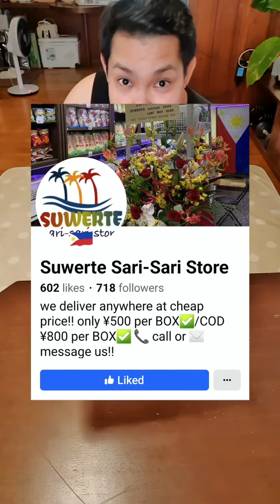Vlog No. 43- KAPAG MISS MO, GAGASTUSAN MO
𝗦𝗧𝗔𝗥𝗧 𝗬𝗢𝗨𝗥 𝗝𝗘𝗧 𝗣𝗥𝗢𝗚𝗥𝗔𝗠 𝗝𝗢𝗨𝗥𝗡𝗘𝗬 🇵🇭✈️🇯🇵
👉𝙅𝙀𝙏 𝙋𝙍𝙊𝙂𝙍𝘼𝙈 𝙀𝙓𝙋𝙇𝘼𝙄𝙉𝙀𝙍 𝙑𝙄𝘿𝙀𝙊𝙎👈
🇯🇵𝗕𝗮𝗸𝗶𝘁 𝗣𝗮𝗻𝗴𝗮𝗿𝗮𝗽 𝗻𝗴 𝗠𝗮𝗿𝗮𝗺𝗶 𝗻𝗮 𝗠𝗮𝗴𝗶𝗻𝗴 𝗧𝗲𝗮𝗰𝗵𝗲𝗿 𝘀𝗮 𝗝𝗮𝗽𝗮𝗻
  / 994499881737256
🇯🇵𝗝𝗘𝗧 𝗣𝗿𝗼𝗴𝗿𝗮𝗺 𝗔𝗟𝗧 𝗦𝗮𝗹𝗮𝗿𝘆, 𝗖𝗼𝗻𝘁𝗿𝗮𝗰𝘁 𝗮𝗻𝗱 𝗟𝗲𝗮𝘃𝗲𝘀
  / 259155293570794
🇯🇵𝗔𝗻𝘂-𝗮𝗻𝗼 𝗮𝗻𝗴 𝗾𝘂𝗮𝗹𝗶𝗳𝗶𝗰𝗮𝘁𝗶𝗼𝗻𝘀 𝗮𝗻𝗱 𝗿𝗲𝗾𝘂𝗶𝗿𝗲𝗺𝗲𝗻𝘁𝘀?
🇯🇵𝗔 𝗪𝗛𝗢𝗟𝗘 𝗗𝗔𝗬 𝗶𝗻 𝗺𝘆 𝗟𝗶𝗳𝗲 𝗮𝘀 𝗮𝗻 𝗔𝗟𝗧
   • VLOG No.7 - JET Programme: A DAY IN T...  ...
🇯🇵𝗝𝗘𝗧 𝗣𝗿𝗼𝗴𝗿𝗮𝗺 𝗜𝗻𝘁𝗲𝗿𝘃𝗶𝗲𝘄 𝗧𝗶𝗽𝘀
   • Vlog No. 5 - JET Programme: VIRTUAL I...  ...
🇯🇵𝗣𝗮𝗮𝗻𝗼 𝗔𝗸𝗼 𝗡𝗮𝗴𝘁𝘂𝘁𝘂𝗿𝗼 𝘀𝗮 𝗝𝘂𝗻𝗶𝗼𝗿 𝗛𝗶𝗴𝗵 𝗦𝗰𝗵𝗼𝗼𝗹
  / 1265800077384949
🇯🇵𝗣𝗮𝗮𝗻𝗼 𝗔𝗸𝗼 𝗡𝗮𝗴𝘁𝘂𝘁𝘂𝗿𝗼 𝘀𝗮 𝗖𝗿𝗮𝗺 𝗦𝗰𝗵𝗼𝗼𝗹
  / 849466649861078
🇯🇵𝗝𝗘𝗧 𝗣𝗿𝗼𝗴𝗿𝗮𝗺 𝗔𝗟𝗧 𝗔𝗽𝗮𝗿𝘁𝗺𝗲𝗻𝘁 𝗧𝗼𝘂𝗿
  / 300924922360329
🇯🇵𝗦𝗰𝗵𝗼𝗼𝗹 𝗕𝗿𝗲𝗮𝗸𝘀 𝗶𝗻 𝗝𝗮𝗽𝗮𝗻
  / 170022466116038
🇯🇵𝗣𝗮𝗮𝗻𝗼 𝗺𝗮𝗴-𝗮𝗽𝗽𝗹𝘆 𝘀𝗮 𝗝𝗘𝗧 𝗣𝗿𝗼𝗴𝗿𝗮𝗺?
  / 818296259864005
🇯🇵𝗠𝗴𝗮 𝗱𝗮𝗽𝗮𝘁 𝗴𝗮𝘄𝗶𝗻 𝗯𝗮𝗴𝗼 𝗺𝗮𝗴-𝗮𝗽𝗽𝗹𝘆 𝘀𝗮 𝗝𝗘𝗧 𝗣𝗿𝗼𝗴𝗿𝗮𝗺 (𝗽𝗮𝗿𝘁 1)
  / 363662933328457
🇯🇵𝗠𝗴𝗮 𝗱𝗮𝗽𝗮𝘁 𝗴𝗮𝘄𝗶𝗻 𝗯𝗮𝗴𝗼 𝗺𝗮𝗴-𝗮𝗽𝗽𝗹𝘆 𝘀𝗮 𝗝𝗘𝗧 𝗣𝗿𝗼𝗴𝗿𝗮𝗺 (𝗽𝗮𝗿𝘁 2)
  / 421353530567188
🇯🇵𝗠𝗴𝗮 𝗱𝗮𝗽𝗮𝘁 𝗴𝗮𝘄𝗶𝗻 𝗯𝗮𝗴𝗼 𝗺𝗮𝗴-𝗮𝗽𝗽𝗹𝘆 𝘀𝗮 𝗝𝗘𝗧 𝗣𝗿𝗼𝗴𝗿𝗮𝗺 (𝗽𝗮𝗿𝘁 3)
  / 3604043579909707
🇯🇵𝗘𝗱𝘂𝗰𝗮𝘁𝗶𝗼𝗻𝗮𝗹 𝗦𝘆𝘀𝘁𝗲𝗺 𝗶𝗻 𝗝𝗮𝗽𝗮𝗻
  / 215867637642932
🇯🇵𝗝𝗘𝗧 𝗣𝗿𝗼𝗴𝗿𝗮𝗺 𝗙𝗔𝗤𝘀 (𝗘𝗽𝗶𝘀𝗼𝗱𝗲𝘀 1-3)
🇯🇵𝗛𝗼𝘄 𝘁𝗼 𝘄𝗿𝗶𝘁𝗲 𝗮 𝗦𝗧𝗥𝗢𝗡𝗚 𝗦𝗢𝗣 (𝗦𝘁𝗮𝘁𝗲𝗺𝗲𝗻𝘁 𝗼𝗳 𝗣𝘂𝗿𝗽𝗼𝘀𝗲)
🇯🇵𝗛𝗼𝘄 𝘁𝗼 𝗴𝗲𝘁 𝗮 𝗟𝗲𝘁𝘁𝗲𝗿 𝗼𝗳 𝗥𝗲𝗰𝗼𝗺𝗺𝗲𝗻𝗱𝗮𝘁𝗶𝗼𝗻
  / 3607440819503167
🇯🇵𝗣𝗿𝗮𝗰𝘁𝗶𝗰𝗮𝗹 𝗧𝗶𝗽𝘀 𝗙𝗼𝗿 𝗬𝗼𝘂𝗿 𝗝𝗘𝗧 𝗣𝗿𝗼𝗴𝗿𝗮𝗺 𝗧𝗲𝗮𝗰𝗵𝗶𝗻𝗴 𝗗𝗲𝗺𝗼
🇯🇵𝗧𝗵𝗶𝗻𝗴𝘀 𝗬𝗼𝘂 𝗖𝗮𝗻 𝗗𝗼 𝗡𝗼𝘄 𝗧𝗼 𝗣𝗿𝗲𝗽𝗮𝗿𝗲 𝗙𝗼𝗿 𝗧𝗵𝗲 𝗡𝗲𝘅𝘁 𝗔𝗽𝗽𝗹𝗶𝗰𝗮𝘁𝗶𝗼𝗻 𝗖𝘆𝗰𝗹𝗲
🇯🇵𝗪𝗵𝗲𝗿𝗲 𝗜 𝘁𝗼𝗼𝗸 𝗺𝘆 𝗧𝗘𝗦𝗢𝗟 𝘁𝗿𝗮𝗶𝗻𝗶𝗻𝗴 𝗰𝗼𝘂𝗿𝘀𝗲 (𝗛𝗶𝗴𝗵𝗹𝘆 𝗥𝗲𝗰𝗼𝗺𝗺𝗲𝗻𝗱𝗲𝗱)
  / tvecoaching
🙏𝘽𝙞𝙨𝙞𝙩𝙖𝙝𝙞𝙣 𝙖𝙣𝙜 𝙀𝙢𝙗𝙖𝙨𝙨𝙮 𝙤𝙛 𝙅𝙖𝙥𝙖𝙣 𝙞𝙣 𝙩𝙝𝙚 𝙋𝙝𝙞𝙡𝙞𝙥𝙥𝙞𝙣𝙚𝙨 𝙒𝙀𝘽𝙎𝙄𝙏𝙀 𝙥𝙖𝙧𝙖 𝙨𝙖 𝙢𝙖𝙧𝙖𝙢𝙞𝙣𝙜 𝙥𝙖𝙣𝙜 𝙞𝙢𝙥𝙤𝙧𝙢𝙖𝙨𝙮𝙤𝙣.
🙏𝙁𝙤𝙡𝙡𝙤𝙬 𝙩𝙝𝙚 𝙀𝙢𝙗𝙖𝙨𝙨𝙮 𝙤𝙛 𝙅𝙖𝙥𝙖𝙣 𝙞𝙣 𝙩𝙝𝙚 𝙋𝙝𝙞𝙡𝙞𝙥𝙥𝙞𝙣𝙚𝙨 𝙁𝘽 𝙥𝙖𝙜𝙚 𝙛𝙤𝙧 𝙖𝙣𝙣𝙤𝙪𝙣𝙘𝙚𝙢𝙚𝙣𝙩𝙨 𝙖𝙣𝙙 𝙪𝙥𝙙𝙖𝙩𝙚𝙨.
𝐀𝐋𝐋 𝐓𝐇𝐄 𝐁𝐄𝐒𝐓, 𝐉𝐄𝐓 𝐀𝐒𝐏𝐈𝐑𝐀𝐍𝐓𝐒! 🙏😇

Carl Benson Vlogs